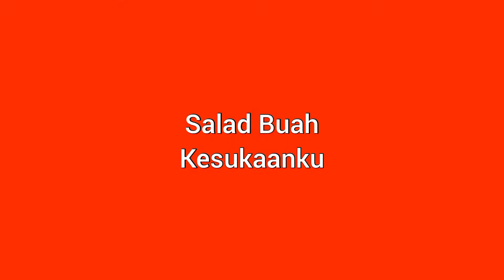Kelompok 1_Cerita_Salad Buah Kesukaanku_2018 B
Nama Kelompok :

Sakinah Mufidah M. A   (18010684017)
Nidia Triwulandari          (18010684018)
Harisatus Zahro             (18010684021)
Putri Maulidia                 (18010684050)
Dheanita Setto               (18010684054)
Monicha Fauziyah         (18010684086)